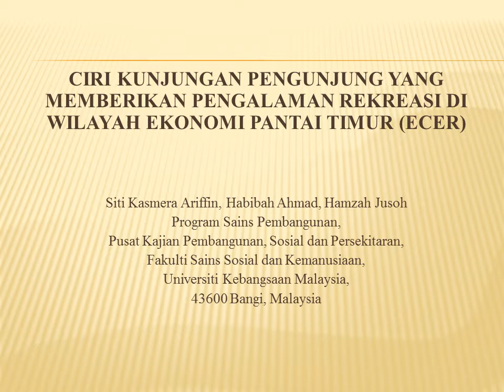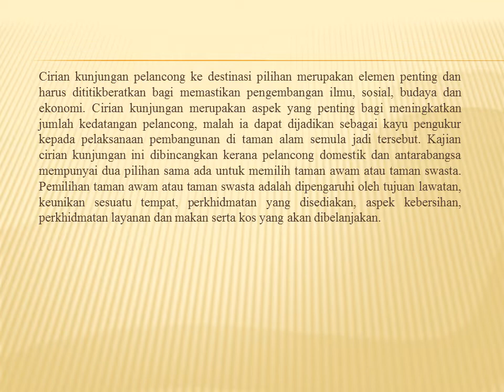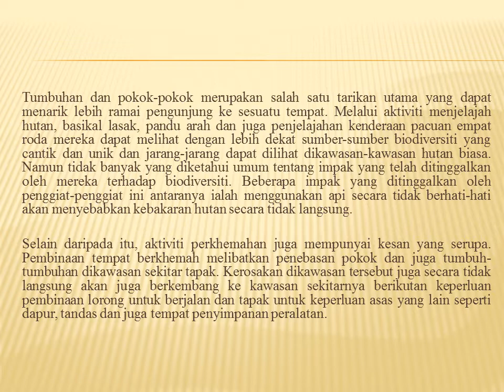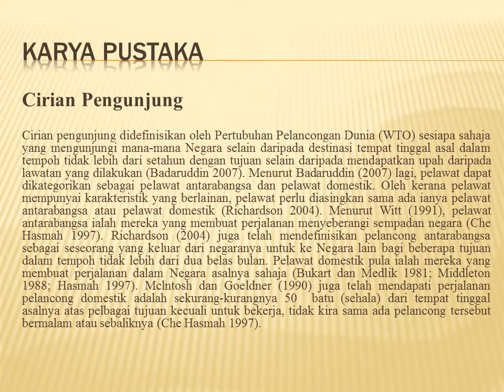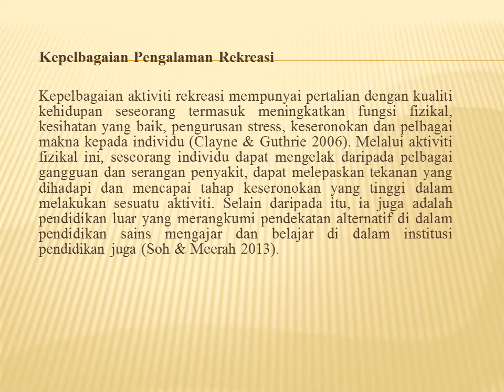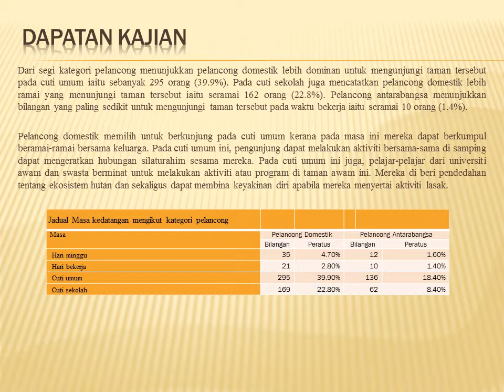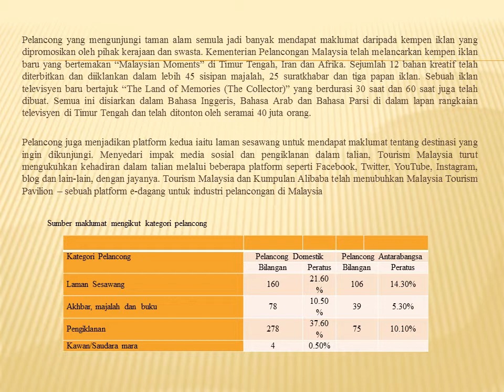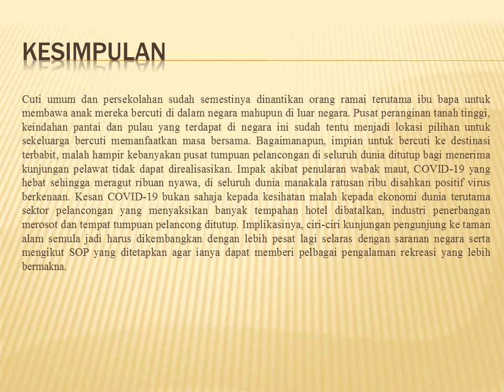Ciri Kunjungan Pengunjung Yang Memberikan Pengalaman Rekreasi di Wilayah Ekonomi Pantai Timur (ECER)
Siti Kasmera Ariffin, Habibah Ahmad, Hamzah Jusoh